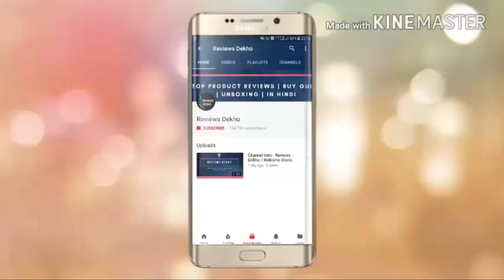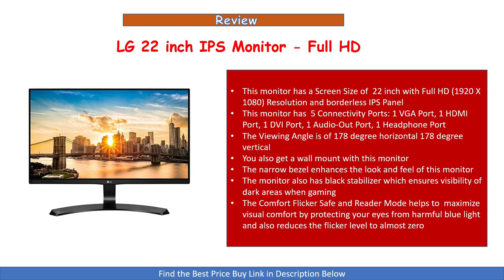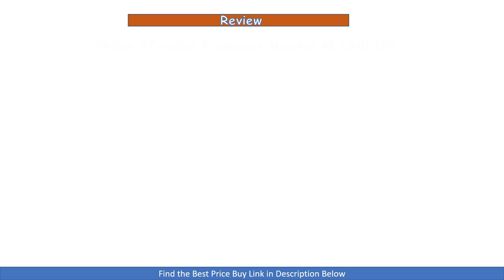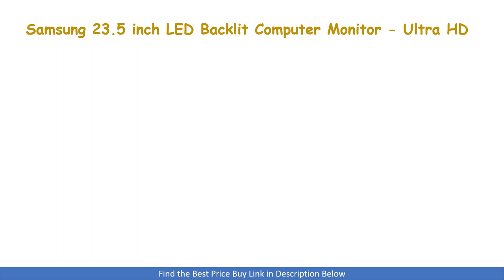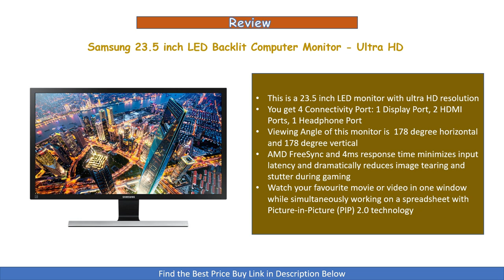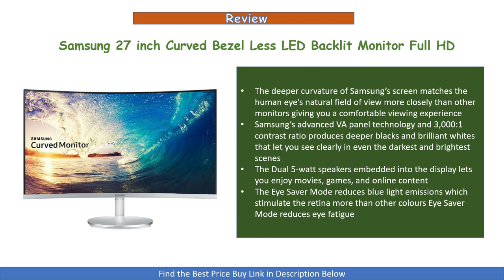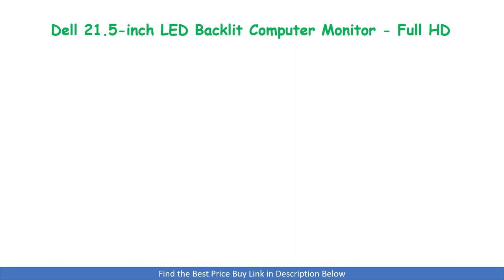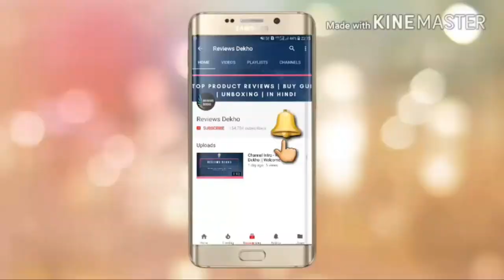Best 5 4K/Full HD Monitors in India - Review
In this  video we have shared the Top 5 Best 4K and Full HD Monitors that you can buy in India. We have also included one curved display monitor in our review.

1. LG 22 inch IPS Full HD Monitor

2. Philips 27 inch Frameless 4K UHD IPSMonitor

3. Samsung 23.5 inch LED Backlit Computer Ultra HD Monitor

4. Samsung 27 inch Curved Bezel Less LED - Full HD Computer Monitor

5. Dell 21.5-inch LED Full HD Backlit Computer Monitor

6. Acer 21.5 inch IPS Full HD Monitor

Related Topics Covered:

full hd monitors for pc
4k monitors for gaming
monitors for video editing
full hd monitor 24 inch
best full hd monitor 27 inch
best 4k monitor in india
4k monitor for xbox
monitor for photo editing
monitors for macbook pro
best full hd monitors in india
best ultra hd monitors
best gaming monitors
best curved monitors